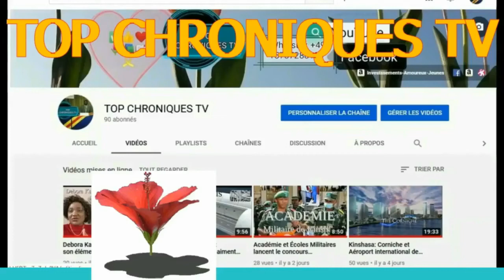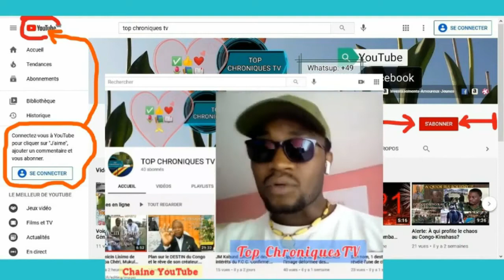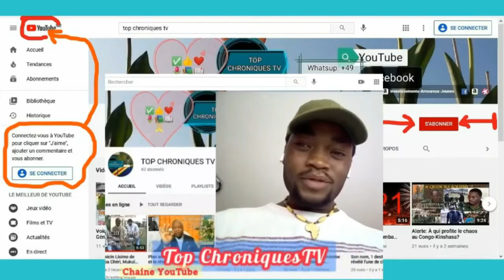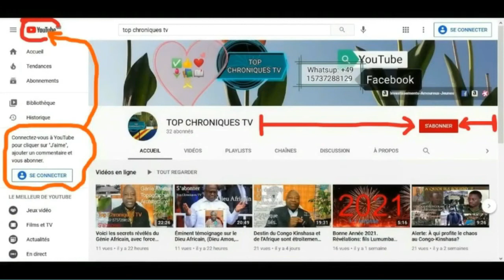Espoir de paix en province d' ITURI - Bunia avec ces commandos de forces d'intervention rapide?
Entrainement, exercices et stage sur terrain des berêts-verts en cette région militaire d'Ituri à quelques km de la ville de Bunia, dans le Haut-Congo, RDC.